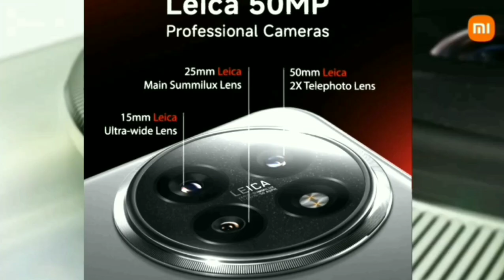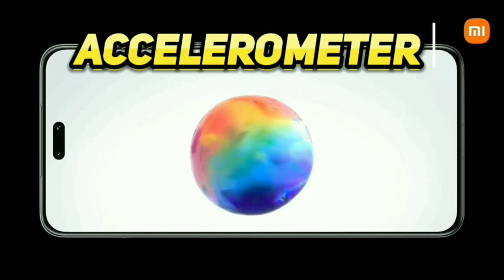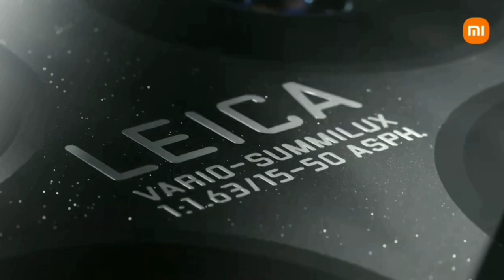This Xiaomi phone has one of the best camera and features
Xiaomi 14 Civi has one of the best camera and camera features
Xiaomi 14 Civi is going to be one of the best flagship phone that you needed. Xiaomi 14 Civi provides a very good camera with a powerfull chipset. Xiaomi 14 Civi Is is also a flagship killer because it is one of the best phone ints segment. Specs and features of Xiaomi 14 Civi are unbelievable and unique that anyone can think of providing it.
In this video, we have covered all specs and features of Xiaomi 14 Civi in detail. We haven't told the price of Xiaomi 14 Civi but we'll mention it here.
The display specs of Xiaomi 14 Civi is awesome and you will fall in love with the display of Xiaomi 14 Civi.

Highlights of Xiaomi 14 Civi:
Camera of Xiaomi 14 Civi:
Leica Professional Camera with
50 MP + 50 MP + 12 MP

Processor of Xiaomi 14 Civi:
Snapdragon 8s Gen 3
1.5 million + Antutu score

Battery of Xiaomi 14 Civi:
4700 mAh
67 watt

Quad curved display
All other specs are covered in video